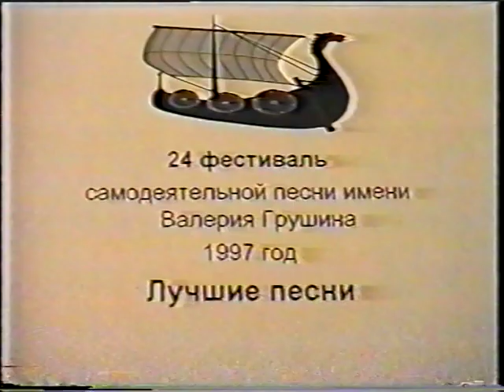Трио «Мультики»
Концерт трио «Мультики» на сцене Гостиного двора, июль 1997 года.